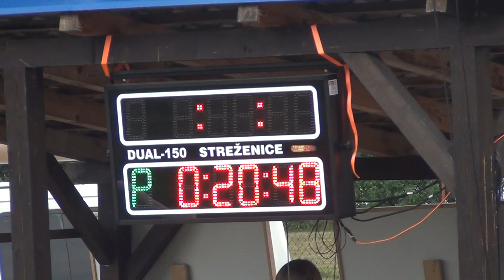Malá Bytča - PS12 muži │ Streženice 17.6.2018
Ľ 20.88 P 20.48  1.miesto